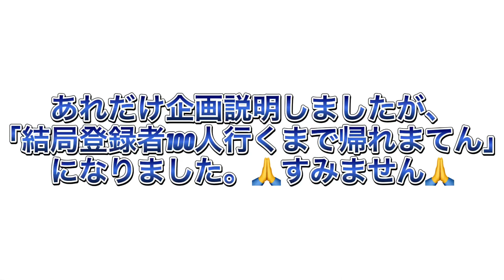【第一回】夢の国でチャンネル登録お願いしてみた！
編集　さのちん

久々に編集しました！ってか、ディズニーの動画自分が預かっていたのに投稿遅くなってしまい申し訳ないです💦
自分は居ませんでしたが、編集してて皆さんいい人すぎて心が暖まりました。